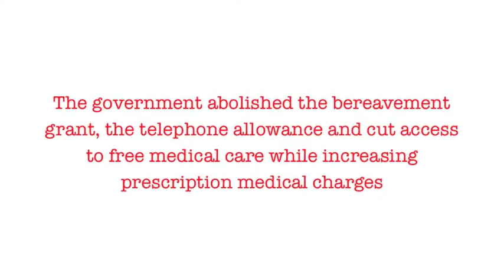Senior Citizens Protest budget cuts at Dáil Éireann, Dublin Ireland